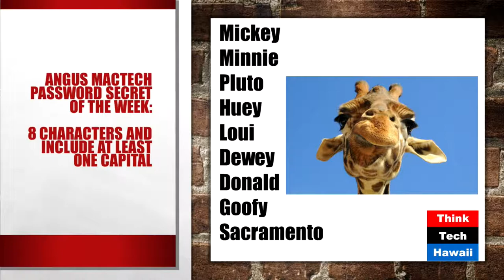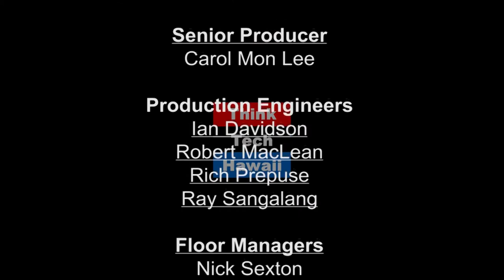Who and What is Rotary?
What And Who Is Rotary? Rotary is a worldwide organization of business, professional and community leaders that provides humanitarian service, encourages high ethical standards in all vocations, and helps build goodwill and peace in the world. Over 1.2 million Rotarians belong to more than 33,000 Rotary clubs located in over 200 countries. Joshua Laguana, President Elect of Rotary Club of Hickam Pearl Harbor, joins Gordon Bruce and Andrew Lanning on Hibachi Talk to share Rotary's vision, mission and strategic priorities.